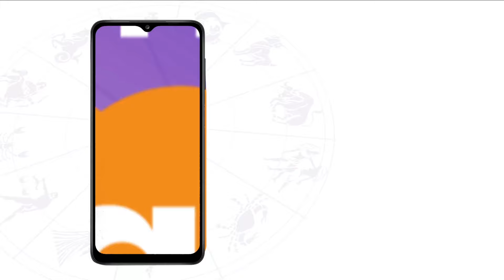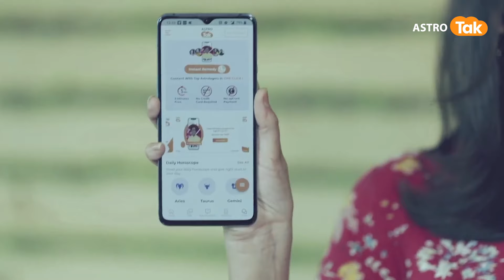एकादशी में व्रत रखने के नियम और सावधानी | Shailendra Pandey | AstroTak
एकादशी तिथि का व्रत नियम और निष्ठा पूर्वक करने वाले मनुष्य के समस्त पाप नष्ट हो जाते हैं और अंत में मोक्ष की प्राप्ति होती है. एकादशी व्रत का महत्व पौराणिक कथाओं और शास्त्रों में भी बताया गया है. इस व्रत की महिमा मनुष्य ही नहीं देवता भी मानते हैं ये व्रत महाभारत काल से लेकर इस काल में भी अतिशुभ फलदायक है. आइए ज्योतिर्विद शैलेंद्र पांडेय जी से जानते हैं एकादशी में व्रत रखने के नियम और सावधानी के बारे में...

हर वीडियो देखें बिना ब्रेक. अभी डाउनलोड करें